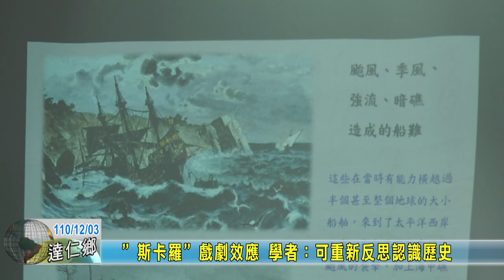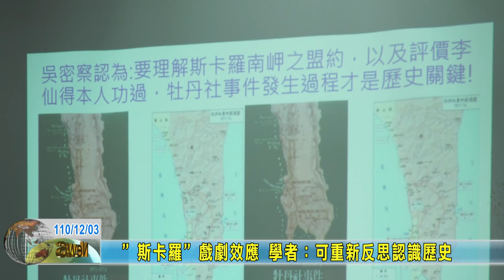20211203 09 ＂斯卡羅＂戲劇效應 學者：可重新反思認識歷史